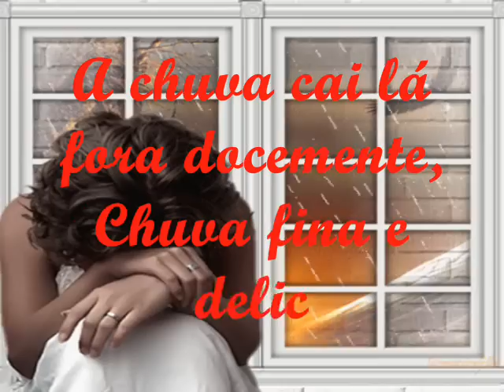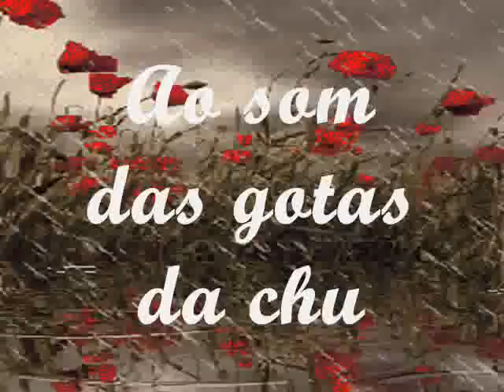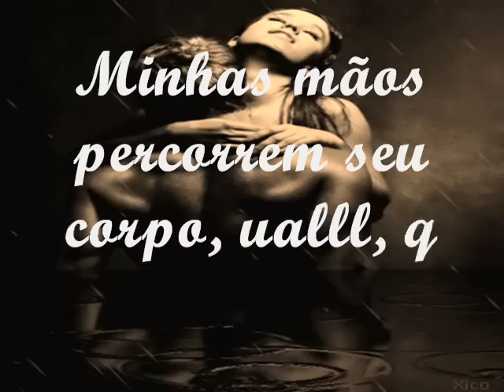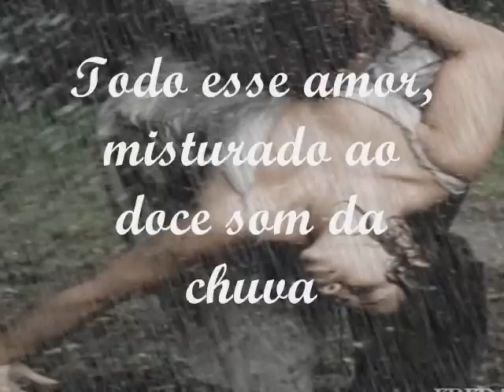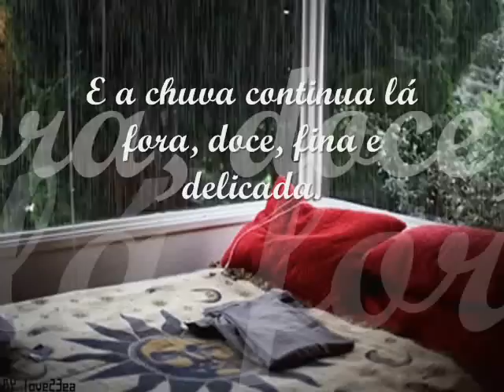CHUVA FINA...wmv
A chuva cai lá fora docemente,
Chuva fina e delicada...
Meu pensamento te procura...
Nossos olhos se procuram, com aquele brilho outrora da paixão...
Nossos lábios parecem falar a linguagem do amor...
Ao som das gotas da chuva, nossos lábios e corpos se unem...
Minhas mãos percorrem seu corpo, ualll, que sonho...
Meus lábios procuram os seus...
Nossas mãos entrelaçadas vivem um desejo e uma louca paixão...
É como se eu pudesse sentir o perfume e o calor da sua pele em mim,
É como se quiséssemos recuperar todo o tempo perdido...
Desejos, paixão, carinho e sedução...
Todo esse amor, misturado ao doce som da chuva,
Resultou no auge do amor...
Pensamentos...há pensamentos. que tanto nos fazem sonhar...
E a chuva continua lá fora, doce, fina e delicada.

Poetisa: Lu Pasquali
Interpretação: Rosangela Oliveira